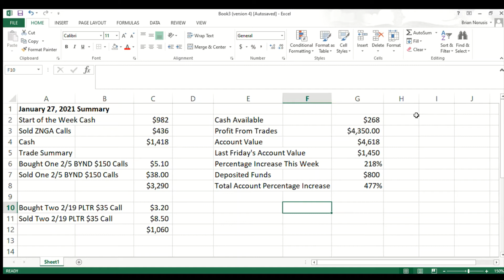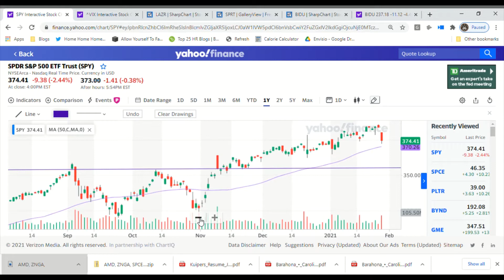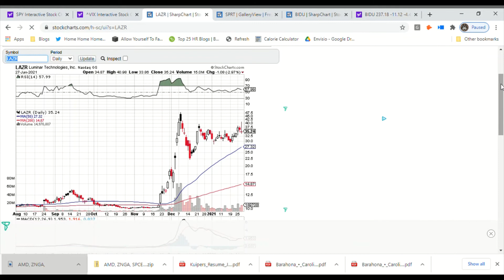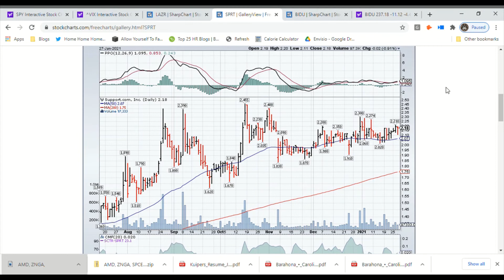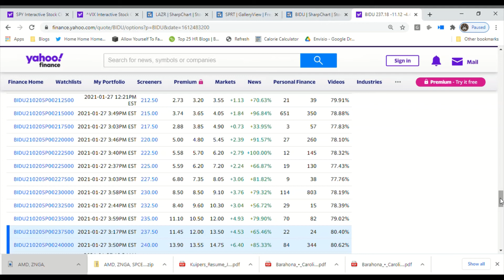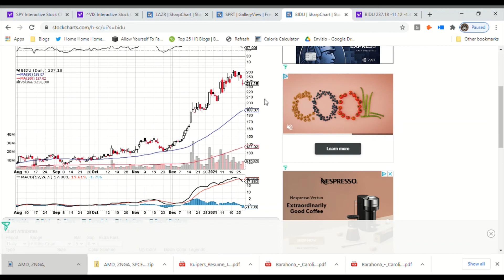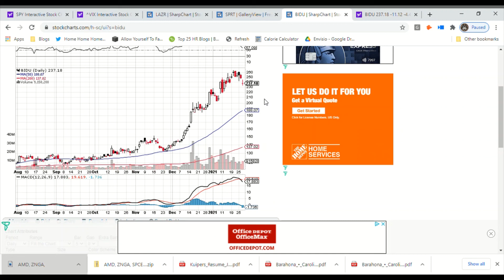UP OVER 200% THIS WEEK. But is it time to mask up the market?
I'm up over 200% this week off the trades I talked about on Sunday.  But as of this afternoon, I got defensive... VERY DEFENSIVE.  Here's what I've done, my results and what I am planning on doing for the rest of the week.